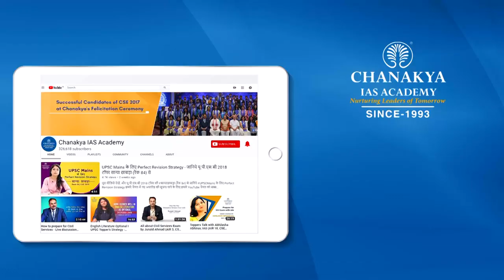UPSC MAINS 2019 | Urbanisation - GS Paper 1 | Quick Revision by Deeksha Jain (AIR 22, CSE 2018)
IAS Deeksha Jain ( AIR 22, CSE 2018) Explains GS Paper -1 important topic 'Development Issues: Urbanisation (Associated problems and remedies ). This video covers what is Urbanisation, problems associated with urbanisation and solutions to combat urbanisation.This topic covers general studies paper -1 for UPSC Mains Exam.